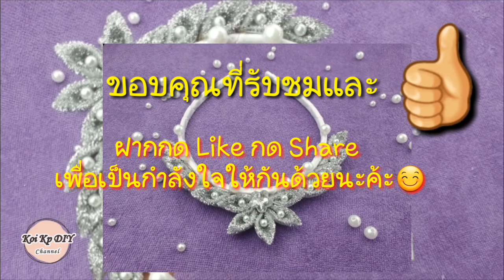สอนวิธีทำ ที่คาดผมมงกุฎเจ้าหญิงสวยๆ ด้วยงบไม่ถึง 50 บาท | How to make a crown prince..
สอนวิธีทำ ที่คาดผมมงกุฎเจ้าหญิงสวยๆ ด้วยงบไม่ถึง50บ. และมีขั้นตอนวิธีทำที่ง่ายมากๆค่ะ ถ้าเพื่อนๆชอบและสนใจก็ทำตามคลิปวิดิโอได้เลยนะค้ะ...